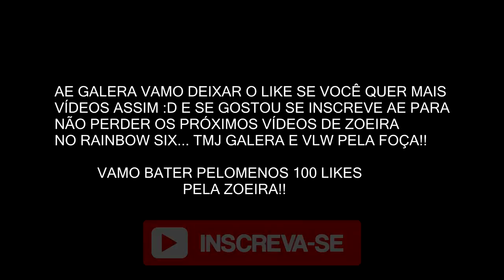OS RECRUTADOS #1 ESSA ZOEIRA dorgadas TEM QUE SER VISTA KKKK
FALA GALERA BELEZA? TRAGO AQUI MAIS UM VIDEOS DE RAINBOW SIX COM EDIÇÃO ZOEIRA OS RECRUTADOS É UMA NOVA SERIE E POSSO TRAZER MAIS VIDEOS ASSIM SE VOCÊS APOIAREM COM SEU LIKE E DEIXA UM COMENTARIO FALANDO OQ ACHOU DO VÍDEO. saudades dos dorgas?? em breve vou ta trazendo e tbm o desafiohardsix tbm VLW GALERA OBRIGADO PELA FORÇA E NÃO DEIXEM DE SE INSCREVER PRA DAR UMA MORAL E NÃO PERDER OS PRÓXIMOS VÍDEOS!

( *PSN: higorbmx )

*SKYPE: higor.bmxx

Placa de captura: Elgato Game Capture HD 1080P
Editor de videos: Sony Vegas Pró 13
Microfone: Behringer C-1U
Console: PS4
Web Cam: Logitech C920 HD1080P
Monitor 2: LED TV 29'' (72 cm) da LG
COMPUTADOR: Notebook Samsung
Processador: Intel(R) Core(TM) i5-5200U @ 2.20GHz 2.GHz
Memória (RAM): 8,00GB